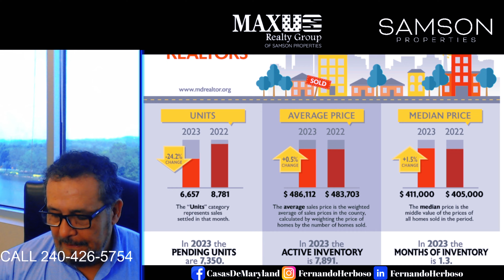¿Por qué Los Precios De Casas No Bajan?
En este video, exploramos el fenómeno de los altos precios de la vivienda en la región de Maryland, Washington DC y Virginia y respondemos a la pregunta: '¿Por qué los precios de las casas no bajan?'.

Nos adentramos en los factores detrás de la dinámica del mercado inmobiliario, examinando las estadísticas de junio de 2023 y explicando por qué, a pesar de una disminución en la actividad contractual y un aumento en el tiempo que las propiedades pasan en el mercado, los precios de las casas se mantienen altos.

En el video, también brindamos un pronóstico del mercado para el resto del año y compartimos consejos útiles para los agentes inmobiliarios sobre cómo adaptarse a un mercado cambiante. Aprenderás cómo la comprensión de la dinámica del mercado, la construcción de relaciones, la ampliación de los esfuerzos de marketing, la promoción del realismo en los precios, el aprovechamiento de la tecnología y la mejora continua de las habilidades pueden ayudar a los agentes a navegar con éxito en este mercado.

Este video es una guía esencial para cualquier persona interesada en el mercado inmobiliario en la región de Maryland, Washington DC y Virginia, ya sea que seas un agente inmobiliario, un comprador o un vendedor.

SELLING YOUR HOUSE
TIPS & TRICKS!